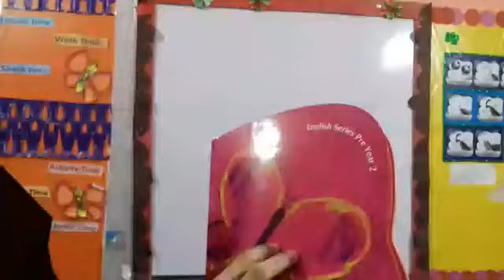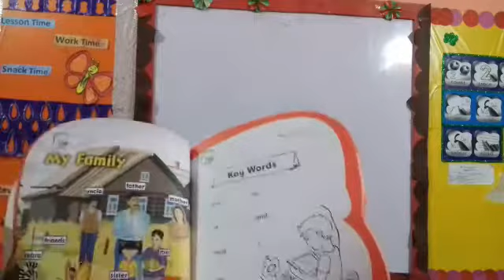Pre year 2, Topic: key words, pg# 35, english series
Pre year 2, Shehroz grammer school